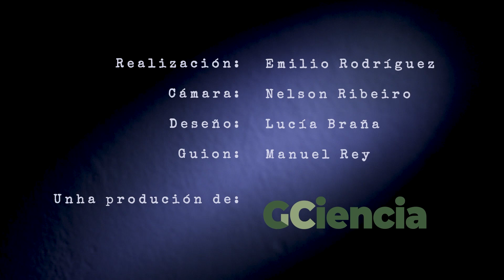"Desmontando Mitos": O que cres sobre os cans, o que é certo e o que non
Poden saír á rúa antes de acabar o calendario de vacinas? Se moven o rabo é que están contentos? Son as razas 'perigosas' as máis agresivas? Vailles ben comer ósos? Responde a veterinaria Ángela González.
"Desmontando Mitos" é unha serie de audiovisuais producida por GCiencia que pretende fomentar o pensamento crítico na cidadanía. O proxecto conta coa colaboración da Fundación Española para la Ciencia y la Tecnología - Ministerio de Ciencia e Innovación e da Universidade de Santiago de Compostela (USC).